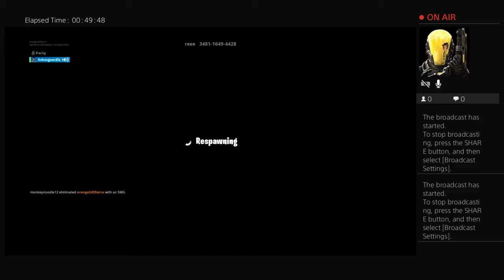orange245fierce's Live PS4 Broadcast